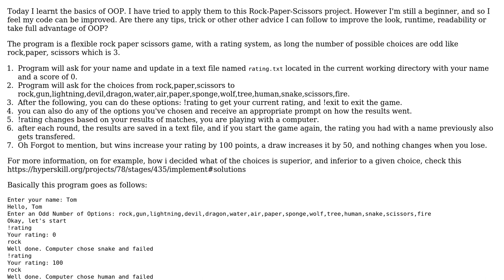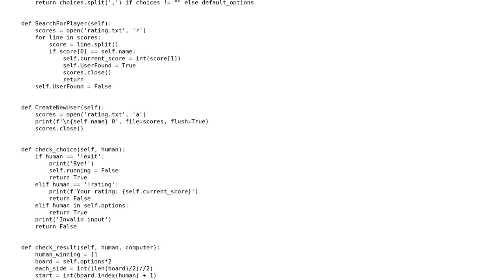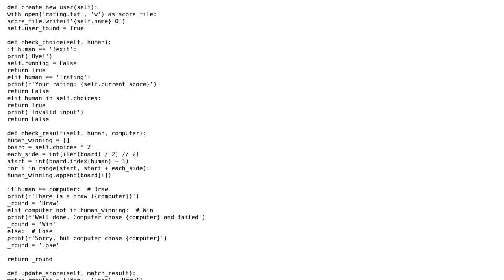Code Review: Simulating a Rock, Paper, Scissors Game - Flexible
With thanks & praise to God, and with thanks to the many people who have made this project possible! | Content (except music & images) licensed under CC BY-SA | Music | Images & others | With thanks to user TomG user DeltaHaxor user C. Harley and the Stack Exchange Network Trademarks are property of their respective owners. You are responsible for your own actions.